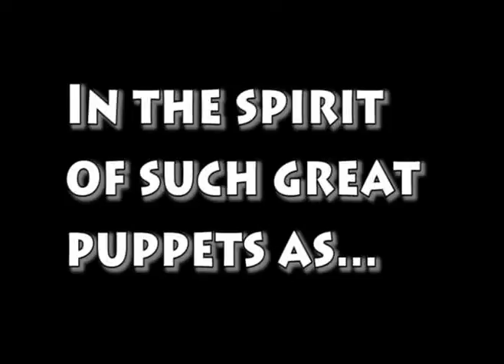Vicious the Clown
A teaser for Vicious the Clown...  should I really make more?